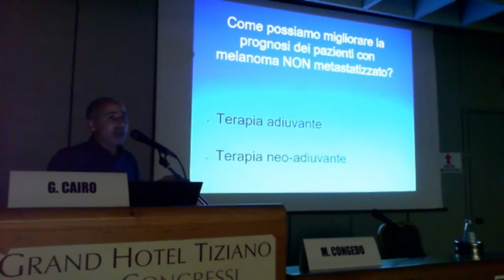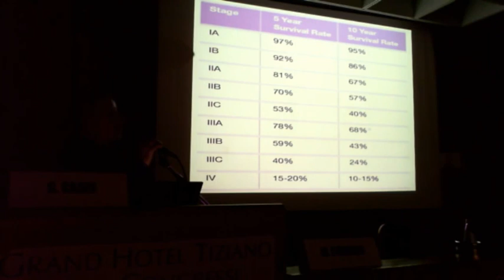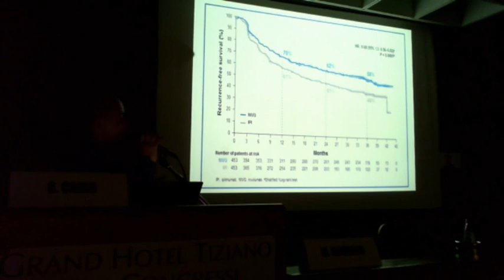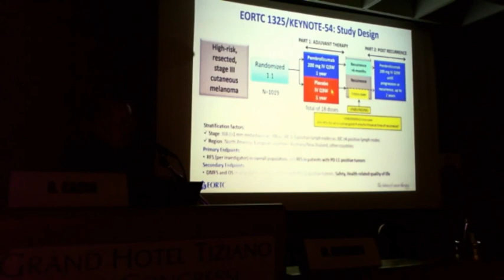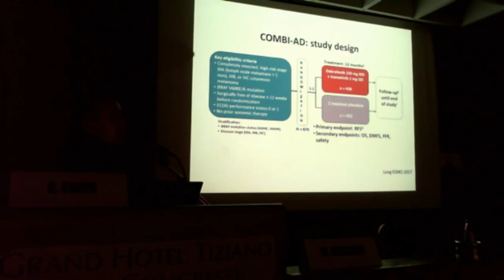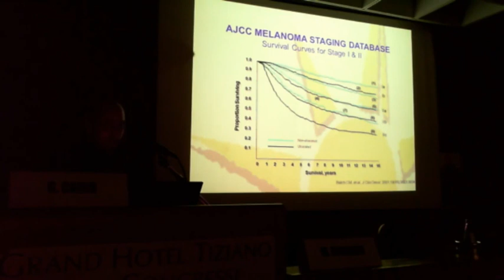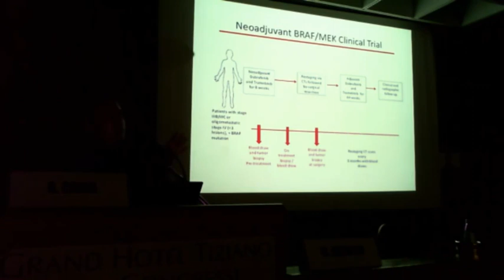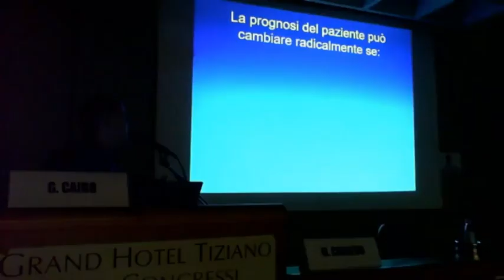Novità terapeutiche nel melanoma - Dott. Giuseppe Cairo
Come migliorare la prognosi dei pazienti con melanoma NON metastatizzato?
Terapia adiuvante, terapia neo-adiuvante, linfonodo sentinella.

Convegno dal titolo "La Medicina di Precisione: dal Melanoma alla Psoriasi", tenutosi il 26 settembre 2020 a Lecce.